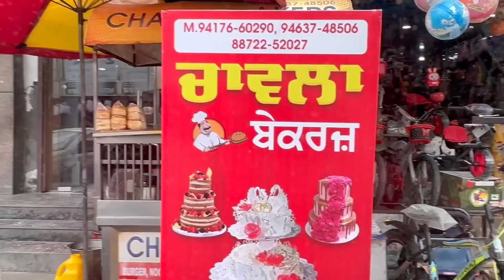ਬੇਬੇ ਨੇ ਪੋਤੇ ਦੇ ਪਹਿਲੇ ਜਨਮ ਦਿਨ ਤੇ ਦੇਖੋ ਕੀ surprise ਦਿੱਤਾ